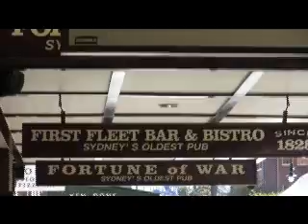Australia - Sydney, The Rocks - Ch. 1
Offthetrails heads to the Rocks area of Sydney, in Australia to
experience the culture of Oz. It's a trip of a lifetime. For more,